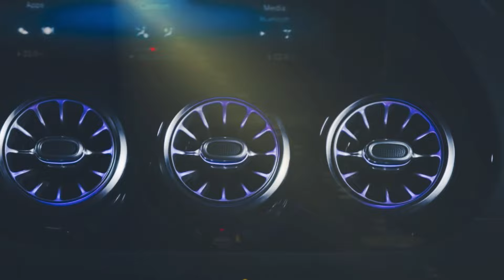NEW MODEL 2025 Mercedes -Benz GLA Class Review : Details Interior And Exterior!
2025 mercedes benz gla-A fresh batch of spy shots gives us an early look at the next GLA, disguised as a test mule using the existing body. While it would be pointless to talk about how the car looks, we do notice this test mule sits a bit higher than usual. There’s a good reason for that since we can spot the bulky battery pack underneath the vehicle.

According to our pals at team Rendering  who were kind enough to share these spy shots with us, the next GLA will drop the plug-in hybrid setup in favor of a self-charging hybrid system. As a matter of fact, they claim the self-charging hybrid will be the only way to buy a new GLA as Mercedes allegedly intends to drop the gasoline and diesel variants altogether.

PLEASE ⤵️